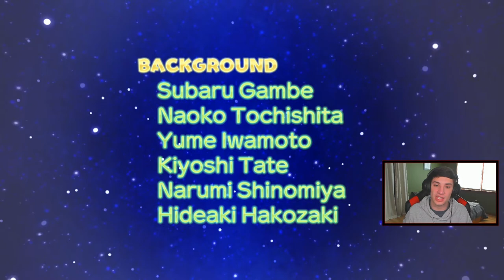Rayquaza Final Boss Fight! - Pokémon Mystery Dungeon Rescue Team DX - Walkthrough Part 12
Part 12 For My Playthrough On Pokémon Mystery Dungeon Rescue Team Dx! In this Video we Climb Sky Tower and Complete the main story by defeating Rayquaza!

GAME INFO
Name: Pokemon Mystery Dungeon Rescue Team DX
Developer: The Pokémon Company, Spike Chunsoft
Publisher: The Pokemon Company, Nintendo
Platforms: Nintendo Switch
Release Date: March 6, 2020